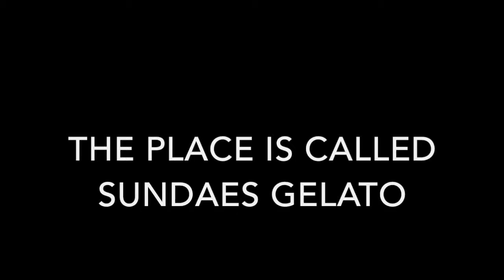Mia's Chocolate Feast!!!: Episode 9: Waffle Edition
sorry about the entire quality of the video.